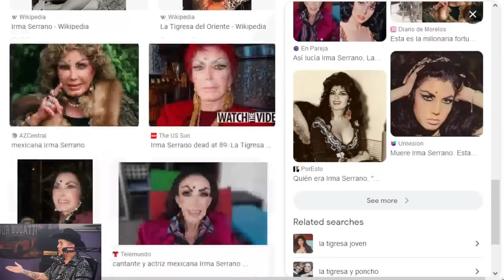We Don't OCTOBER IN SEPTEMBER the Same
Wanna know more about all of them? Check below!

Flavorsbyeone.com features merch of We Don't Smoke the Same and High & Hungry in forms of dab mats, shirts, tanks and hats. Also in stock are Puffco Peak accessories such as carb caps and lastly are Puff Pendy Melt candles available in different scents which all feature a small surprise:

more info at the bottom